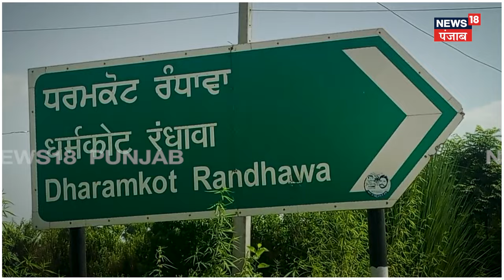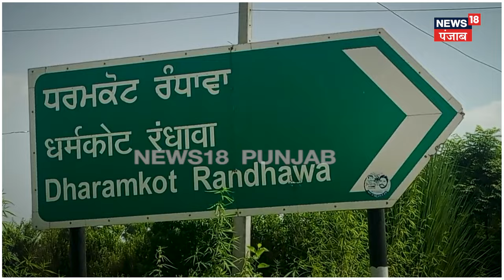Gurdaspur Firing Case | ਪੁਲਿਸ ਸੁਰੱਖਿਆ ਦੇ ਬਾਵਜੂਦ ਫਿਰੌਤੀ ਨਾ ਦੇਣ 'ਤੇ ਹਮਲਾਵਰ ਕਰ ਗਏ ਵਾਰਦਾਤ | N18V